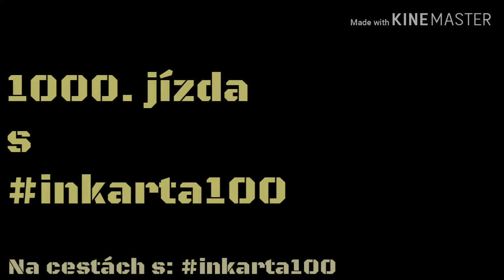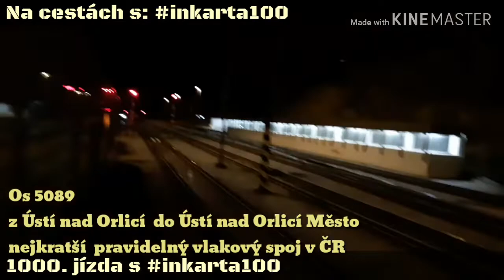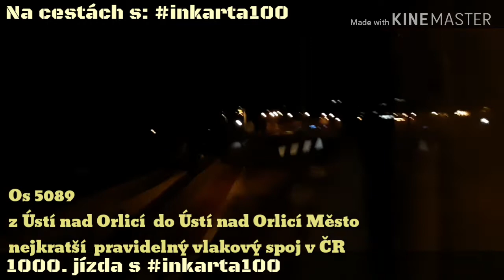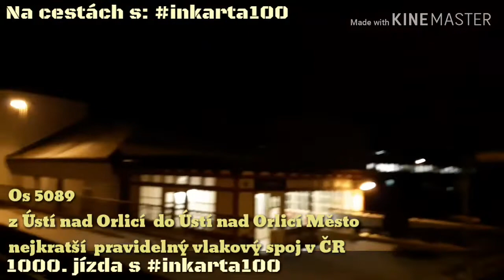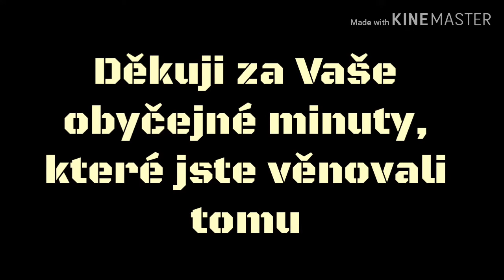1000. jízda s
Tak je to tady, dnes ráno jsem uskutečnil tisící jízdu s: InKarta100
kterou mám už 568 dní, tedy téměř 19 měsíců a najezdil jsem s ní přes 62 tisíc kilometrů.

Pokud neselže technika a můj zdravotní stav, mám totiž naspáno jen 3 hodiny, tak si více na toto téma budeme moci popovídat sned večer od 19(20 hodin) na mém STREAMu na téma "Já a moje cestování".

Bohužel opět z Třinecké kanceláře s velmi pomalým internetem a tedy i nízkým rozlišením.